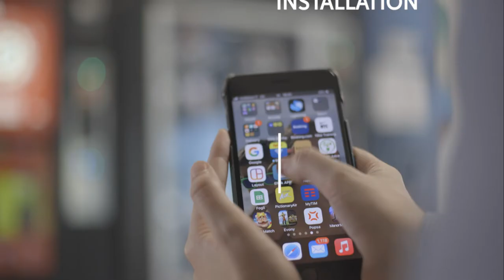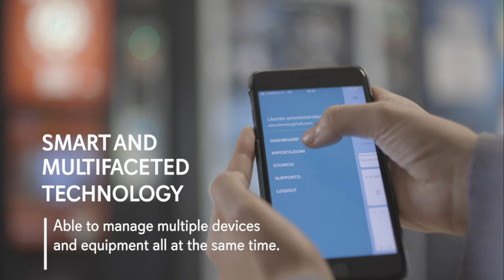ELTEK E-WATERBLOCK office application